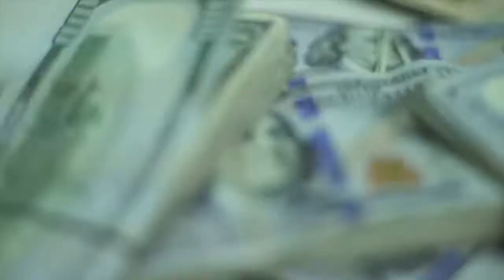Bandup-Band A day (Music video)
Music video by BANDUP Performing Band A day BandADay BandAhDay.
2017 Bandcash Entertainment INc.

Follow BANDUP On Insta/Twitter/Soundcloud @WEAREBANDUP